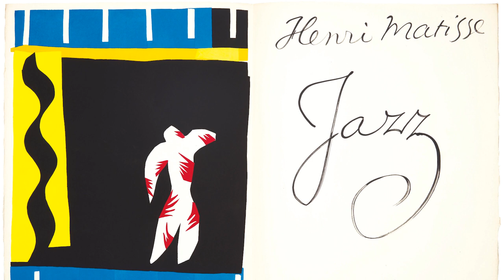"Jumpin’ at the Woodside" - In A Minute (...Or Two): Ep. #114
Kansas City was once the bawdy, mystical mecca of jazz in America, and Count Basie became the magnetic personification of jazz in American life. It is little wonder that the histories of the place and the man are forever interlinked.

During the Prohibition and Depression eras, jazz musicians commuted between Kansas City and New York playing in whatever clubs and dance halls would book them. Ultimately the greats who cut their teeth in the clubs of Kansas City moved to New York where their music was picked up by radio stations and heard around the world. Soon, the well-trod path connecting the two cradles of jazz, faded into history.

But in the early part of the 20th century, it was in Kansas City’s late-night jam sessions where jazz and ragtime rhythms met the blues. Because the city’s politicians protected “vice industries” as a way to stay economically afloat, Kansas City sustained a live music scene and musicians flooding the city performing in the over 100 nightclubs that spread outwards from the corner of 18th and Vine.

It was in Kansas City that a young pianist named William J. Basie took over as bandleader of Benny Moten’s big band and soon began filling it with all-star players. The ensemble became “Count Basie and his Cherry Blossom Orchestra”.

Joining the celebration of Count Basie - a man who helped define that Kansas City sound - MUSE/IQUE welcomes back (left to right) Scott Tennant, Matthew Greif, John Dearman, and William Kanengiser of the Los Angeles Guitar Quartet, performing Basie’s, “Jumpin’ At The Woodside” arranged by Andrew York.

Audio Mixer and Video Editor: William Kanengiser

CHAPTERS
0:00 Introduction with Artistic Director Rachael Worby
1:02 Jumpin’ at the Woodside